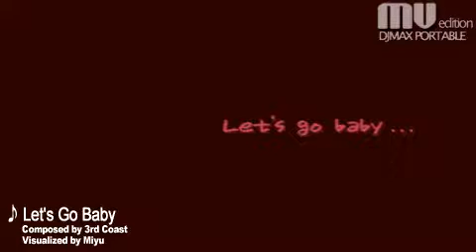DJ Max Portable Hottunes Let's Go Baby.wmv